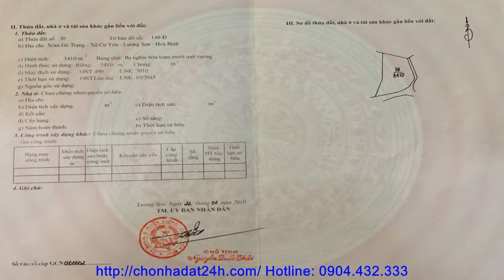Bán nhà ở quận Hai Bà Trưng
BIỆT THỰ NGHỈ DƯỠNG - Xóm Gò Trạng, Xã Cư Yên, H. Lương Sơn, Tp Hòa Bình

Tổng diện tích đất: 3.410 m2. Trong dó diện tích đất xậy dựng: 400 m2. Diện tích đất trồng cây lâu năm 3010 m2.

Cư Yên là một vùng đất nằm về phía Đông nam huyện Lương Sơn, trên bản đồ tỉnh Hòa Bình, xã Cư Yên có chiều dài 6km, chiều rộng 3km, diện tích đất tự nhiên khoảng 14km2, cách quốc lộ 6 và quốc lộ đường Hồ Chí Minh khoảng 3 km. Xã Cư Yên phía Đông giáp xã Liên Sơn, phía Tây giáp xã Hợp Hòa, Tân Vinh, phiá Bắc giáp xã Nhuận Trạch, phía Nam giáp xã Tiến Sơn và xã Cao Răm. Bao quanh xã là con suối cái lớn chảy từ đồi Bù xuống và một con suối nhỏ chảy từ đỉnh 833 cung cấp nước cho sản xuất và sinh hoạt của nhân dân. Xã Cư Yên là một vùng đất bán miền núi và trung du, có nhiều tiềm năng thế mạnh, đặc biệt là khai thác khoáng sản, lâm sản và sản xuất hàng hóa nông sản. Về khí hậu, Cư Yên cũng có những đặc điểm tiểu vùng khí hậu như các xã lân cận.

* Biệt thự nghỉ dưỡng xã Cư Yên đi đến Sân Bay Nội Bài 66km;

* Biệt thự nghỉ dưỡng xã Cư Yên đi đến Sân vận động Mỹ Đình 36km;

* Biệt thự nghỉ dưỡng xã đi đến Hồ Hoàn Kiếm 46km;

* Biệt thự nghỉ dưỡng xã Cư Yên đi đến Nhà Hát Lớn Hà Nội 45km;